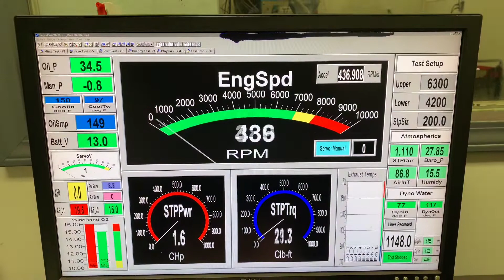Steve Kyger 434 Skip White Performance